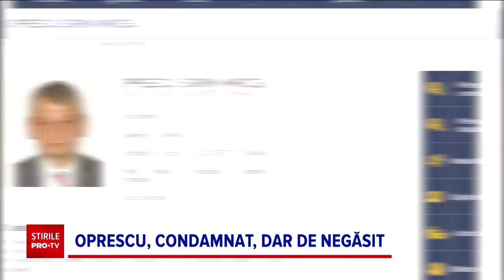Sorin Oprescu ar fi fugit din țară imediat după Paște. Ce scrie în decizia de condamnare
Fostul primar general al Capitalei, doctorul Sorin Oprescu, a fost condamnat la 10 ani şi opt luni de închisoare de Curtea de Apel București.